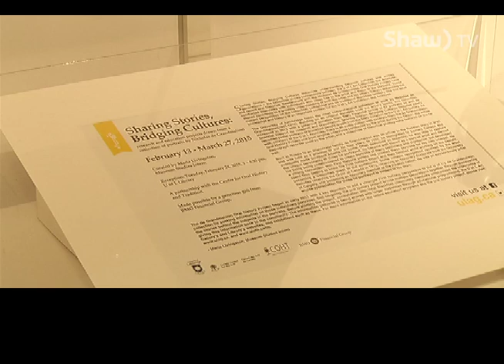Bridging Cultures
The U of L Art Gallery is presenting an exhibition of oil paintings and other works by artist Nicolas de Grandmaison.